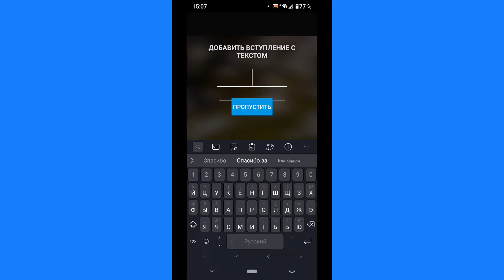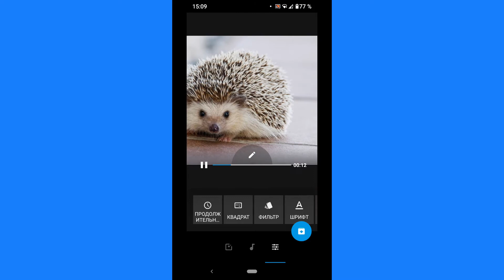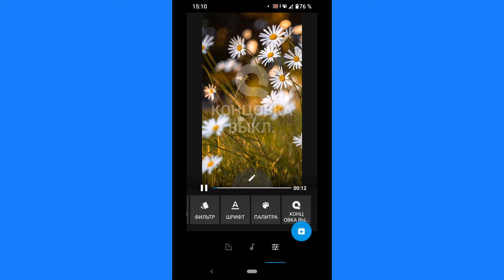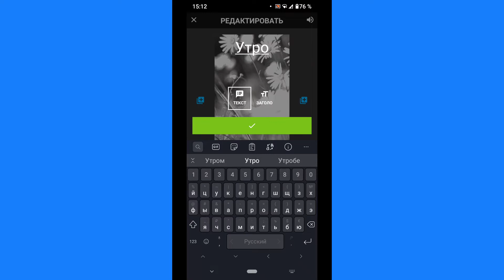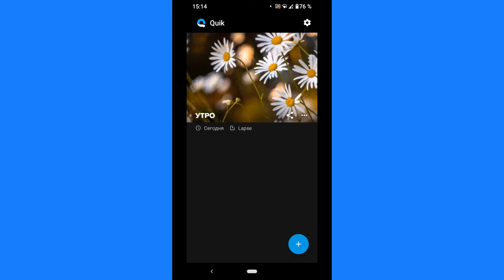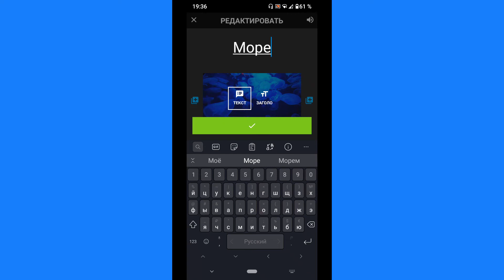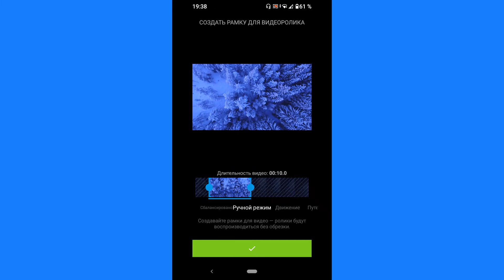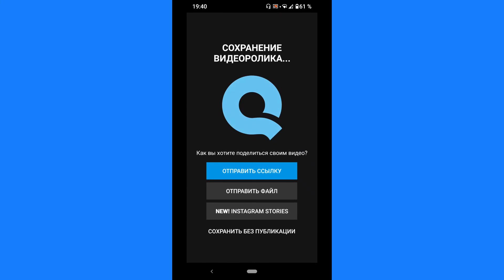Quik видеоредактор. Монтаж видео на телефоне. Как сделать видео из фотографий и музыки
Приложение Quik - видеоредактор который сам редактирует видео (почти), позволяет делать быстрый и ленивый видеомонтаж на телефоне благодаря шаблонам, создавать короткие видеоролики или слайд шоу из фотографий и/или видео с музыкой, с интересными переходами и эффектами, которые подходят для сторис инстаграм. В приложении около 20 встроенных шаблонов, которые можно использовать. Простое в использовании.
0:00 начало, скачиваем приложение Quik от GoPro в Google Play или App Store и устанавливаем на телефон ;
0:19 загружаем фото в приложение ;
0:45 первый кадр - приложение предлагает ввести название ролика (это не обязательно) ;
0:57 вкладка "музыка", как добавить или убрать музыку на видео, как отключить или включить звук на своем видео ;
2:02 вкладка "шаблоны";
2:50 вкладка "настройки";
2:21 выбор формата видеоролика, всего 3 формата: вертикальное, горизонтальное и квадрат ;
2:42 как наложить фильтр на видео ;
2:51 вкладка "шрифт", шрифт выбирается для каждого шаблона отдельно ;
3:06 вкладка "палитра", палитра тоже выбирается для каждого шаблона отдельно ;
3:12 вкладка "концовка" - это логотип программы, его можно включить либо выключить ;
3:36 вкладка "фокус" позволяет сфокусироваться на нужном объекте на фотографии ;
4:14 как поменять кадры местами ;
4:36 как добавить текст на фото или видео кадр ;
5:07 вкладка "макет" отвечает за расположение фото или видео в кадре ;
5:26 как добавить свою музыку на видео ;
5:44 как сохранить готовое видео на телефон ;
6:04 как отредактировать продолжительность видеоролика ;
6:30 как работать с видео файлами в приложении Quik, панель инструментов ;
6:57 добавление текста на видео ;
7:10 вкладка "хайлайт" ;
7:39 вкладка "рамка" отвечает за подрезку, обрезку видео ;
8:44 вкладка "усиление" отвечает за звук, есть 3 режима: выключено (вообще без звука), режим смешать - смешивает звук видео и звук музыки, режим усиление делает звук видео громче, а музыку тише ;
9:17 вкладка "скорость", можно сделать ускоренное или замедленное видео или оставить обычную скорость ;
9:28 вкладка "разделить" - разрезает видео в выбранном месте ;